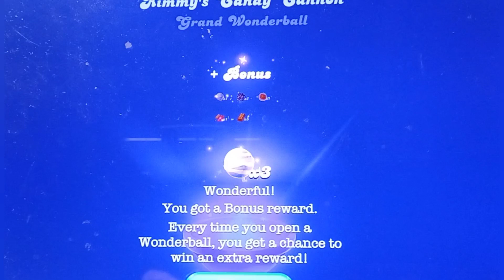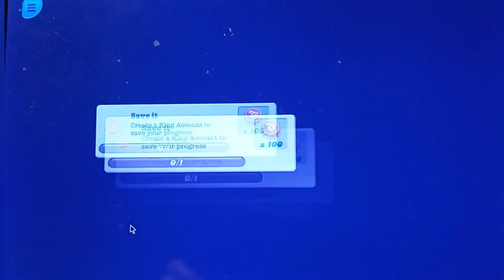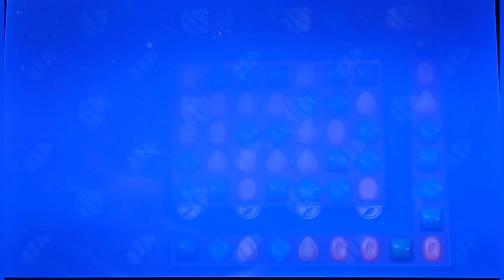Candy Crush Soda Level 58-61❤️@rrjperchchannel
it's a amazing game❤️❤️❤️❤️